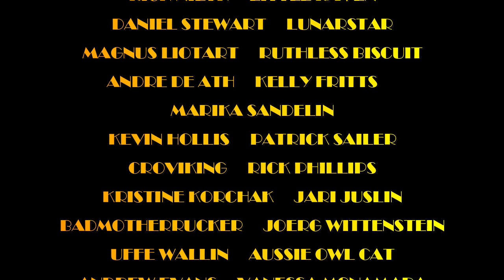THE GREG KIHN BAND "THE BREAKUP SONG" (The Don't Write 'Em Like That) Old Rock Radio DJ REACTS!!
Howdy Folks!! Today we're in the Way Back Machine to the Summer of 1981 and checking out THE GREG KIHN BAND and their classic "The Break-Up Song (They Don't Write 'Em Like That)"!!

MAILING ADDRESS:
Nashville, TN
37216